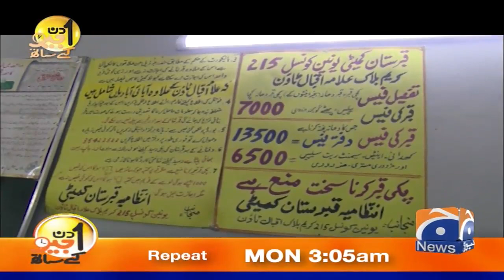What is the opinion of Mian Mehmood-ur-Rasheed about marriage of choice?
Aik Din Geo Ke Sath | Mian Mehmood ur Rasheed | 16th January 2022

Mian Mehmood ur Rashid is a Pakistani politician who is the current Provincial Minister of Punjab for housing, urban development and public health engineering, in office since 27 August 2018. He has been a member of the Provincial Assembly of the Punjab, since August 2018. Previously he was a Member of the Provincial Assembly of the Punjab from 1988 to 1993 and again from May 2013 to May 2018. He served as Leader of Opposition in the Provincial Assembly of the Punjab from June 2013 to May 2018

He was born on 21 April 1954 in Lahore to Arain Family.[1] He received the degree of Bachelor of Arts(Hons) in 1975 and a degree of Master of Arts in Economics in 1978 from University of the Punjab.[1]

Political career
He was elected to the Provincial Assembly of the Punjab as a candidate of Islami Jamhoori Ittehad (IJI) from Constituency PP-127 (Lahore) in 1988 Pakistani general election.[2][3] He received 26,729 votes and defeated a candidate of Pakistan Peoples Party (PPP).[4]

He was re-elected to the Provincial Assembly of the Punjab as a candidate of IJI from Constituency PP-127 (Lahore) in 1990 Pakistani general election.[5][3] He received 38,022 votes and defeated a candidate of Pakistan Democratic Alliance.[4]

He ran for the seat of the Provincial Assembly of the Punjab as a candidate of the Pakistan Islamic Front from Constituency PP-127 (Lahore) in 1993 Pakistani general election, but was unsuccessful. He received 3,342 votes and lost the seat to a candidate of Pakistan Muslim League (N).[4]

He was re-elected to the Provincial Assembly of the Punjab as a candidate of Pakistan Tehreek-e-Insaf (PTI) from Constituency PP-151 (Lahore-XV) in 2013 Pakistani general election.[6][7] In June 2013, he was elected as the Leader of Opposition in the Provincial Assembly of the Punjab.[8]

He was re-elected to the Provincial Assembly of the Punjab as a candidate of PTI from Constituency PP-160 (Lahore-XVII) in 2018 Pakistani general election.[9]

On 27 August 2018, he was inducted into the provincial Punjab cabinet of Chief Minister Sardar Usman Buzdar and was appointed as Provincial Minister of Punjab for housing, urban development and public health engineering.[10]